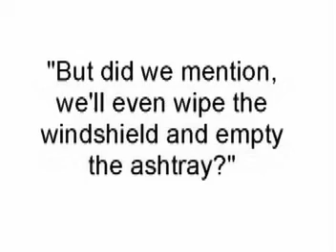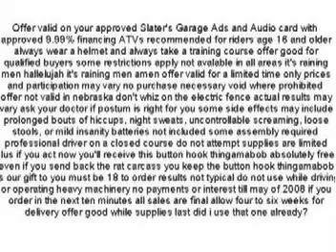How To Write a Boring Ad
This 60-second spot is designed to show you how to make your radio ads sound flaccid and dull, and make listeners tune out your commercial...